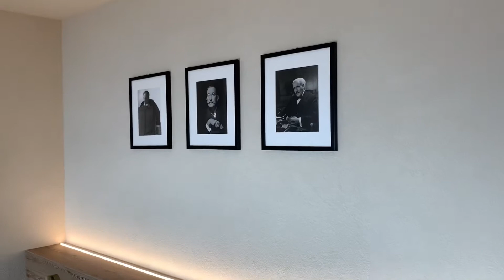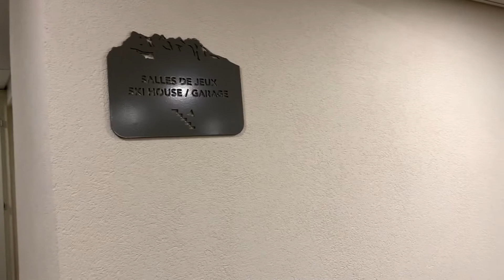BOUTIQUE HOTELS I VIU HOTEL **** VILLARS, SWITZERLAND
WE HAD A WONDERFUL STAY AT VIU HOTEL IN VILLARS, SWITZERLAND

Created by:
TRAVEL & STYLE